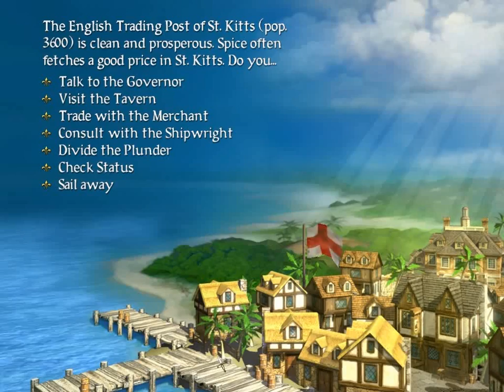Let's Play Sid Meier's Pirates! Episode 6 - Screw the French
WE BE TURNIN' COATS AN' DISPLAYIN' THA' WE BE FUCKIN' HOSTILE! YAR!